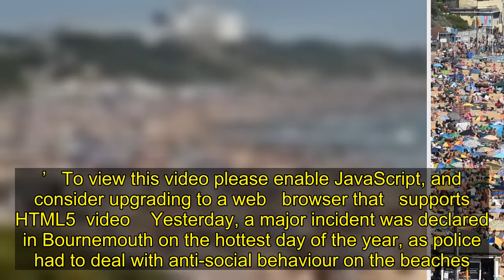Dr Hilary warns ‘we’re going to get a second peak’ of coronavirus as people break social distancing